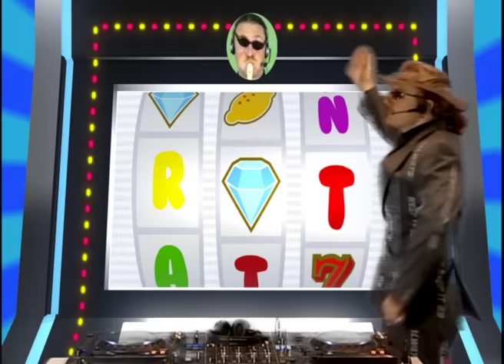Partiboi69 B2B Tañ, Nite Fleit and Skream Live From The Stingzone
Welcome to Partiboi69's "Wheels of Steel" live and direct from the STINGZONE

It's the game show thats not so much a game as it is a show, and what a hell of a show pony it will be. Hosted by world renowned K-Tech master and a master of all ceremonies great and small Partiboi69, who you will no doubt recognise from past Live from the STINGZONE episodes.
This episodes contestants are Tañ, Nite Fleit and Skream! Who will win the esteemed 69 award?